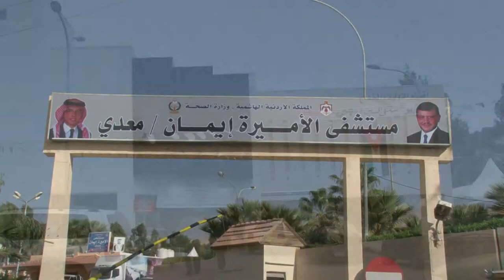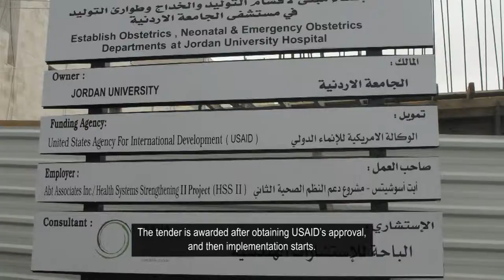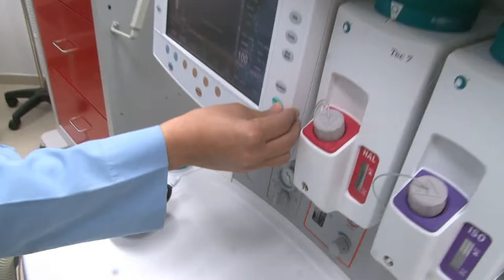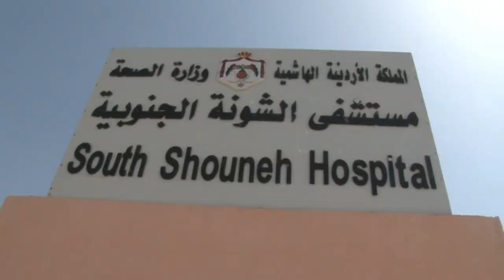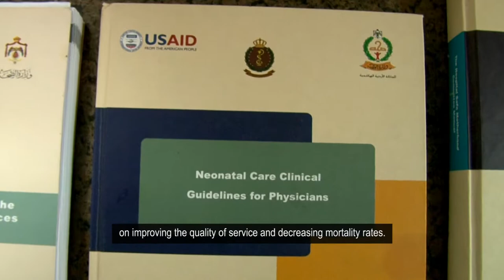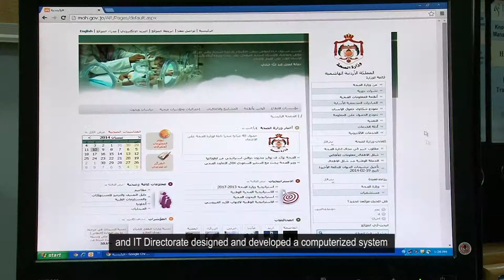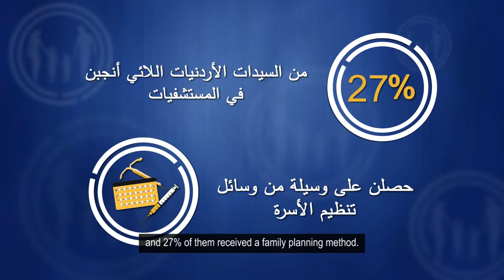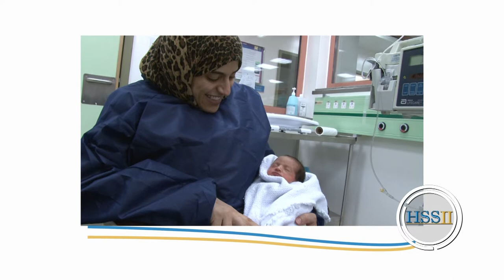Improving Health Services in Jordan's Public Hospitals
One of the objectives of the Abt implemented USAID-funded Health Systems Strengthening II project in Jordan is to improve the quality of hospital services provided to Jordanians especially mothers and their newborns by upgrading, renovating and building the capacity of health care providers in the obstetrics, neonatal and emergency departments of selected hospitals.